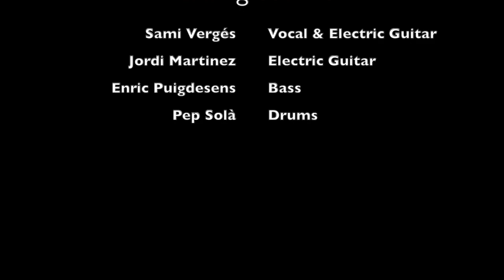Honky tonk Woman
Jordi Martinez on Guitar
I recorded this song with my  @Kiesel Guitars  straight to a  @Robert Keeley  Super Phat mod by  @Keeley Electronics  , then to a  @Eventide Audio H9 with @barn3 OX9 and a few great plugins from  @EventideAudio too.